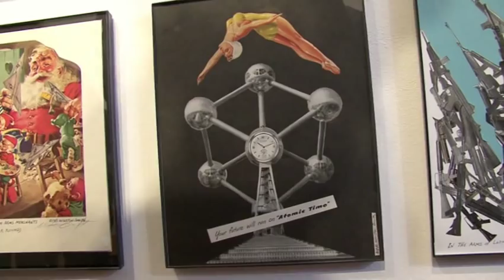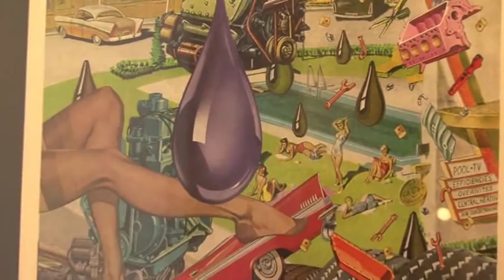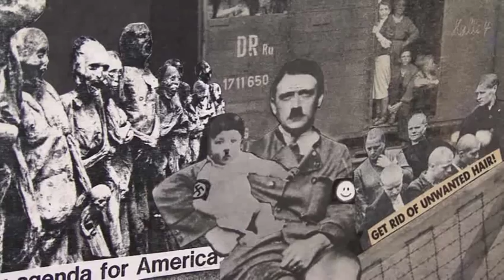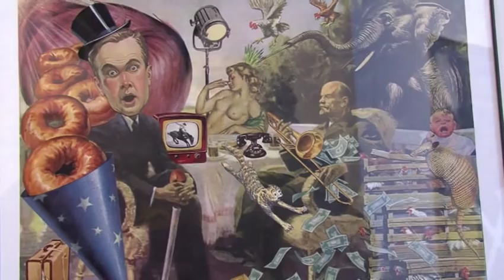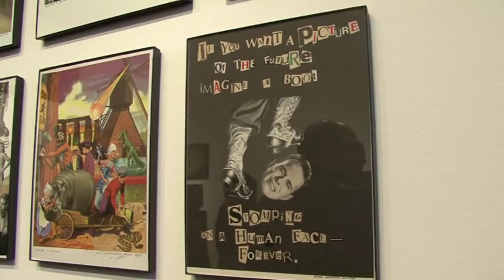Winston Smith at E6 Gallery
Montage artist and icon Winston Smith presents 96 works in an exhibition entitled Deep Dimension.